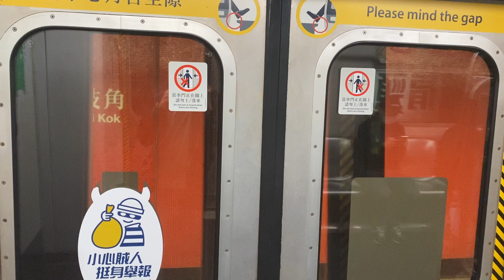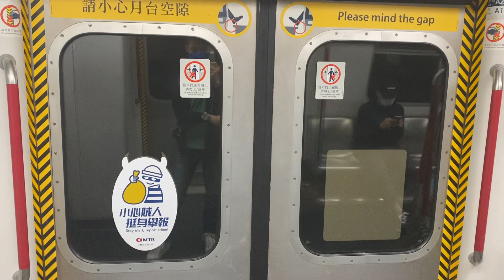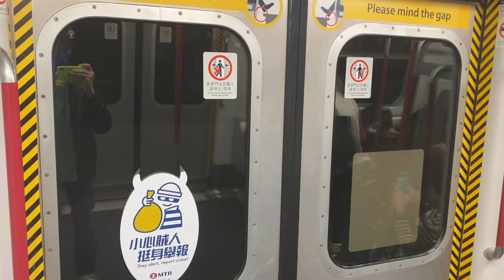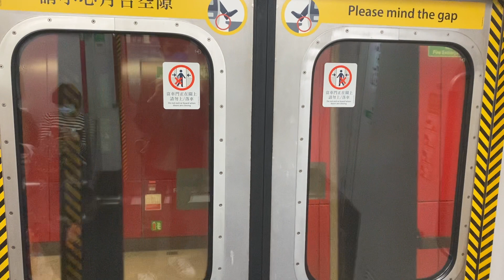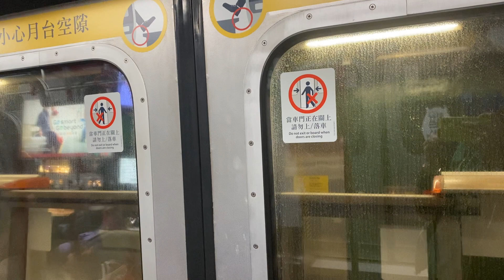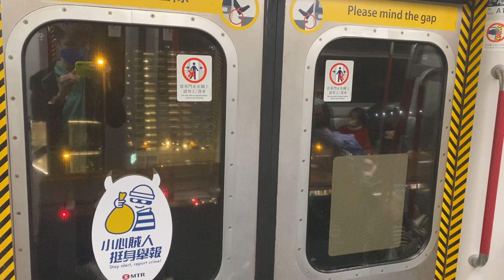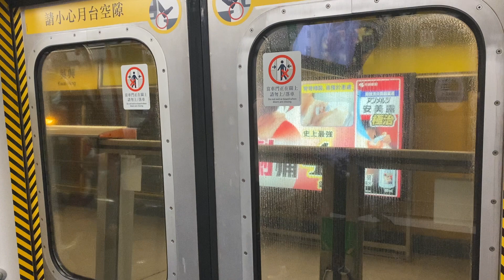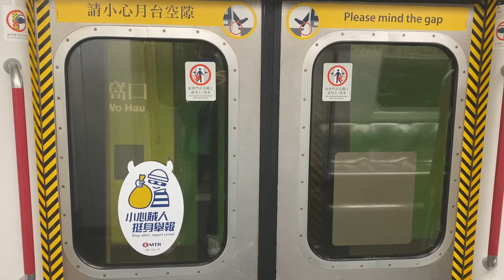港鐵TWL M-train A258 荔枝角至荃灣(超強鬼叫行車片段)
24-12-21(五)平安夜，車序:037